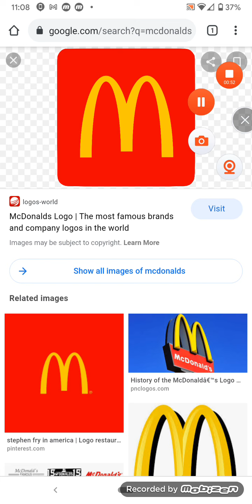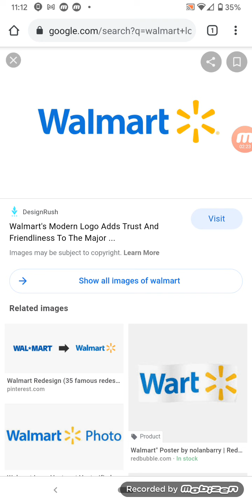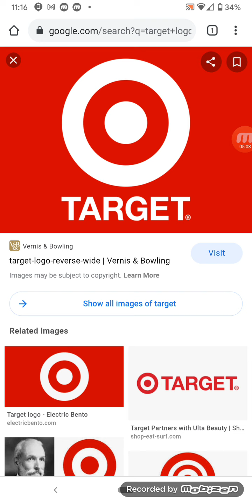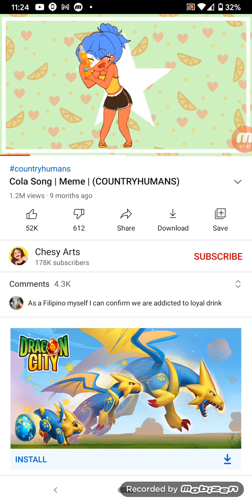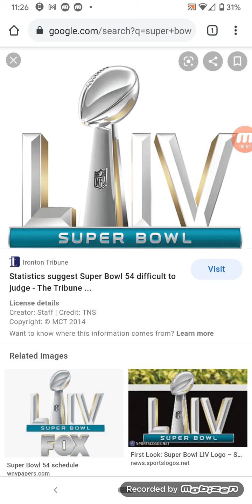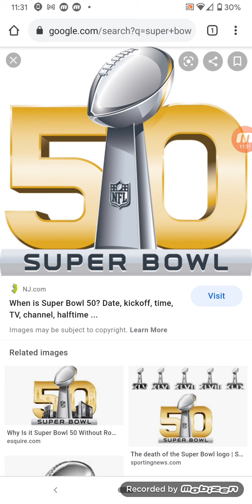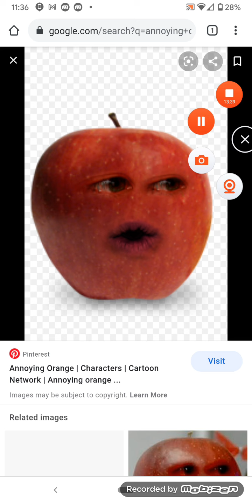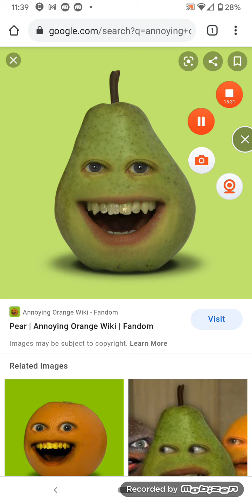Annoying Orange Gets Held Back/Grounded